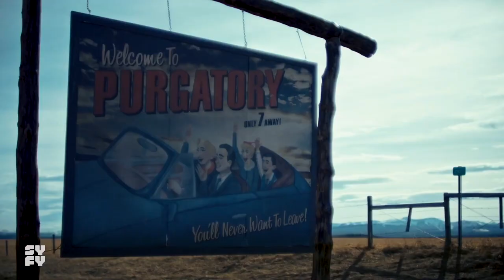Wynonna Earp Season 4 - Melanie Scrofano | Katherine Barrell Own it on Digital Download, Blu-ray,DVD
The infamous Earp Curse is broken, and witty and wild demon hunter Wynonna Earp would love to be celebrating with cold whisky and hot donuts. Too bad she has to rescue everyone she loves, save the town of Purgatory, and take on her most diabolical, Earp-hating enemy yet - all without her trustworthy gun, Peacemaker. And that's just Monday...